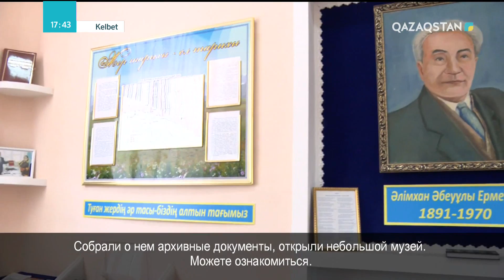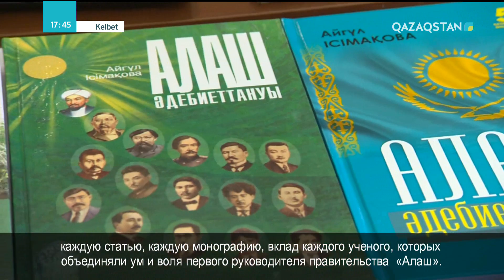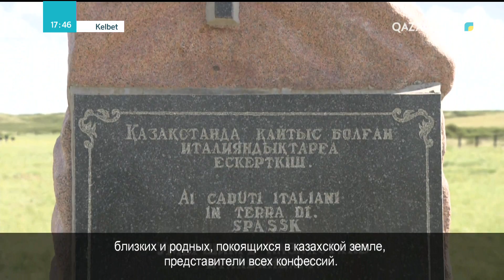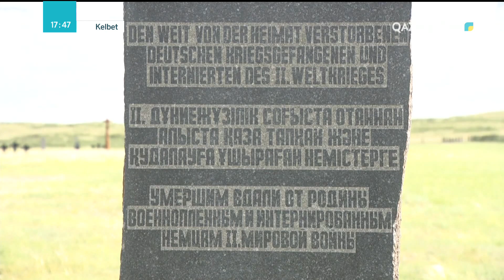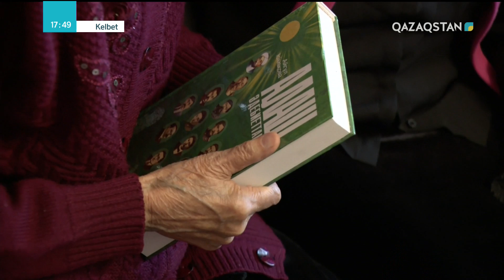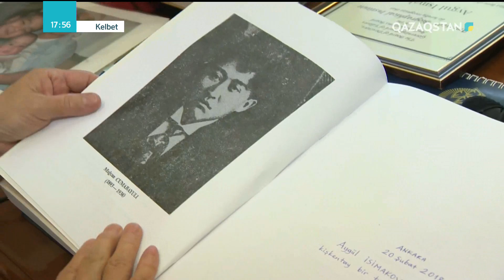Kelbet (Келбет) - Айгүл Ісмақова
Айгүл Ісмақова - филология ғылымдарының докторы, профессор.